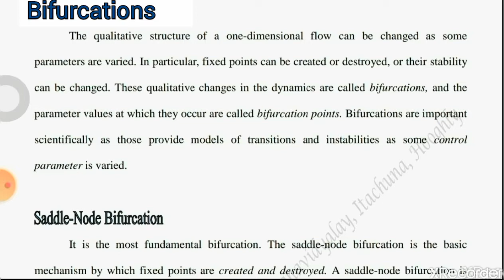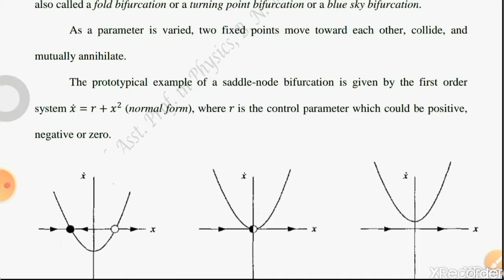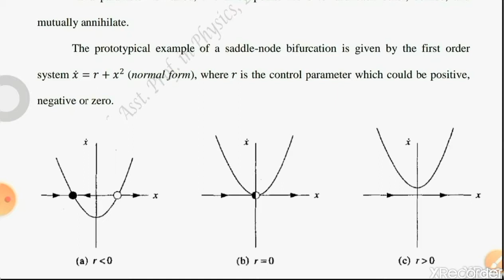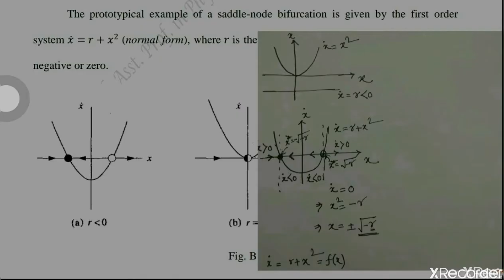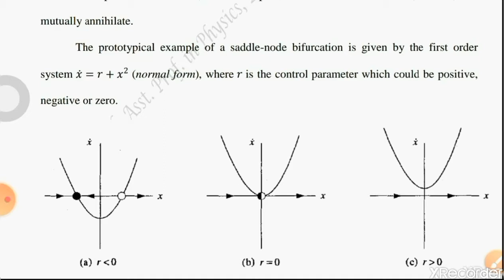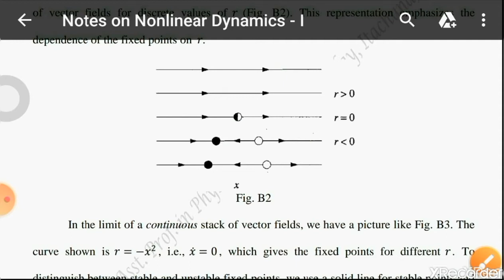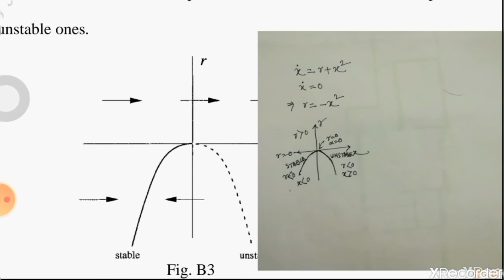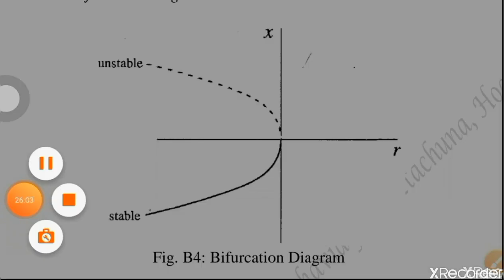Nonlinear Dynamics- Saddle-Node Bifurcation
In this lecture Saddle-Node Bifurcations for first order differential systems is explained with detailed calculations